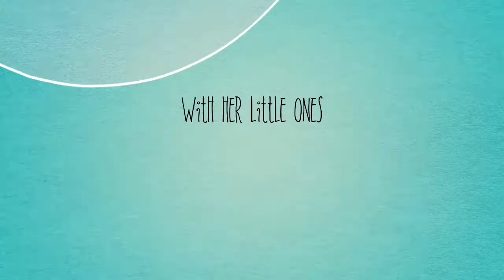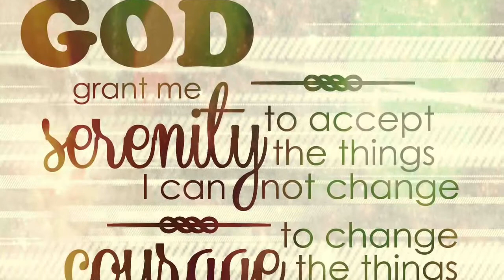(Adults only) Issac’s OOTD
Kellie’s channel

Tambri’s instagram